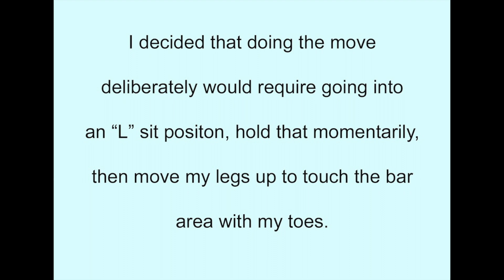The L Sit January 2024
Getting to an L sit (legs parallel to floor) as a step to completing a toes to bar very deliberately, that is without using momentum (often called kipping)